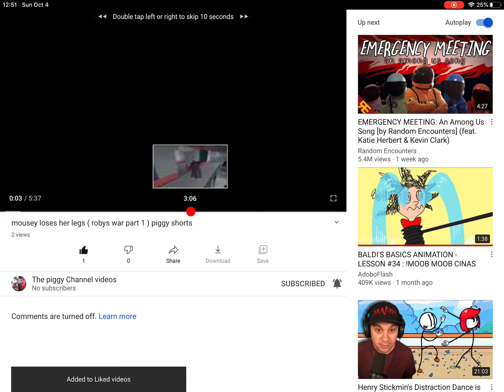I have a new account link in the description and commet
Hi everyone. Looks like I made a new account a few days ago and it already have 7 videos .